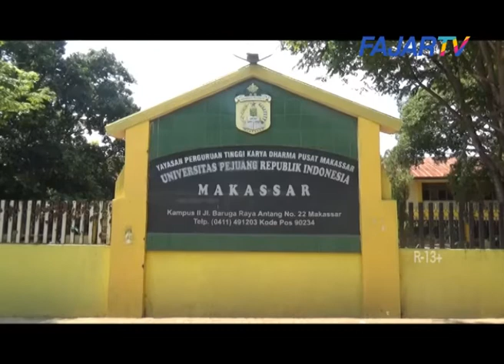FAJAR TV_Prodi Sejarah UPRI Raih Akreditasi B